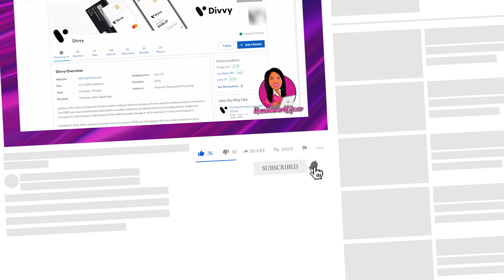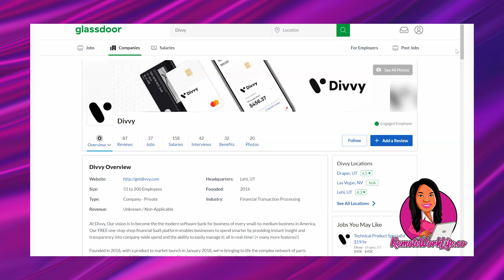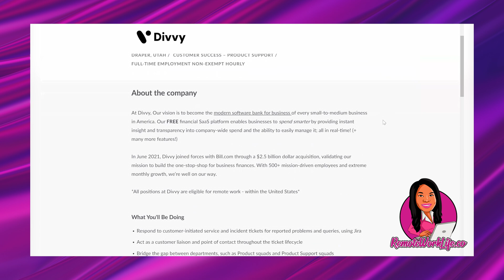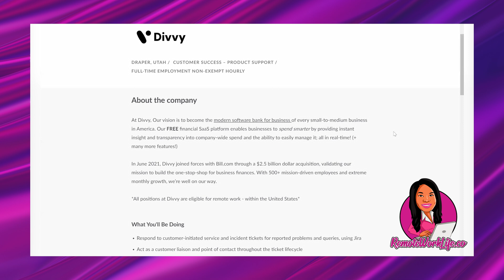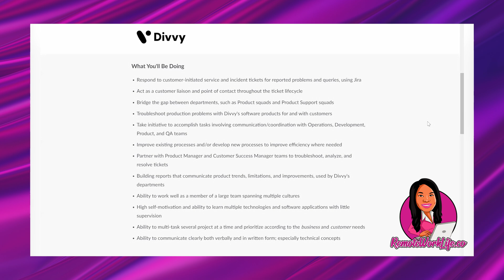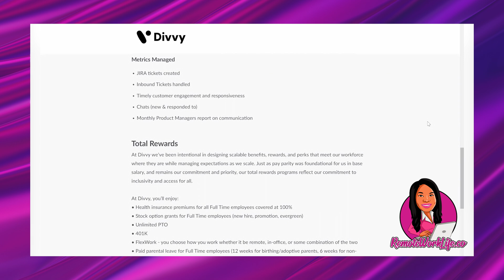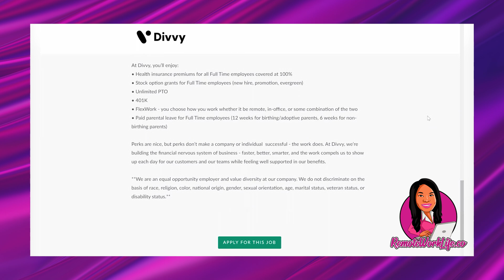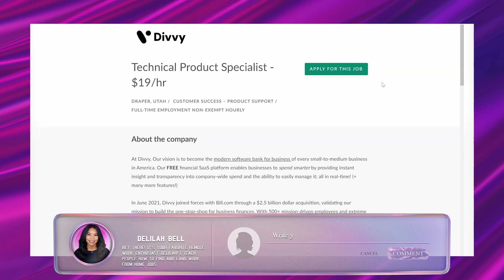💵 $19 HOURLY Non-Phone Work-From-Home Job! Entry Level Tech Support 💻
Today's HOT lead is a non-phone technical work-from-home job from Divvy. In this online tech support job, you will respond to customer-initiated service and incident tickets for reported problems and queries, using Jira. Great benefits including unlimited PTO! Available in the US.

○ 9 REAL Ways To Make Money Online In 2021 (For Beginners!)

// LINKS

New group coming soon

// FILMING EQUIPMENT